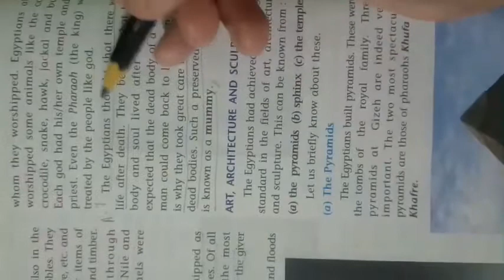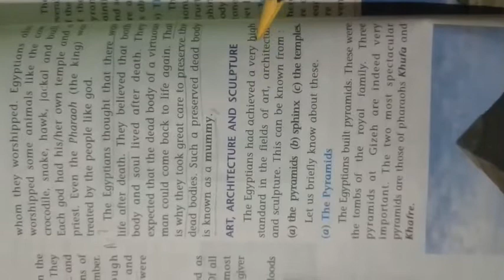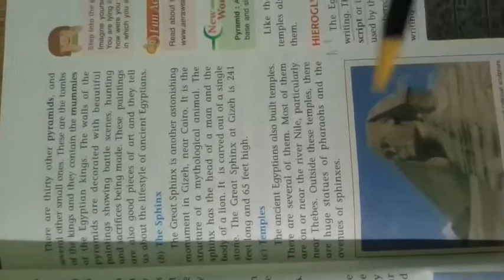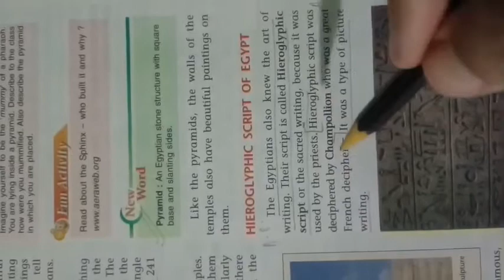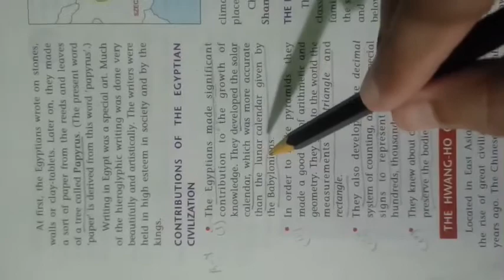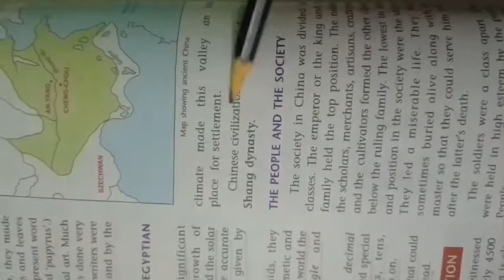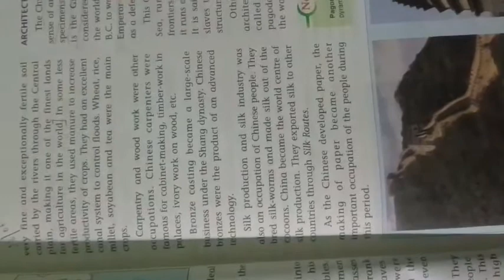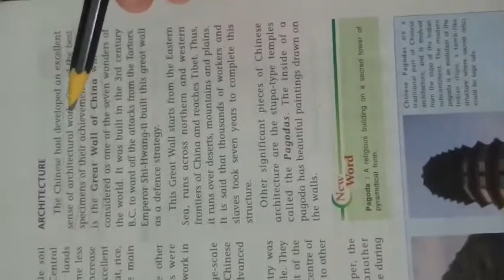Std 6 History Chapter 2 part 4